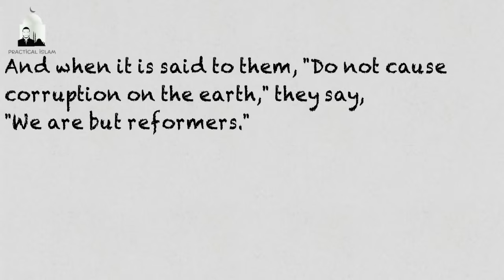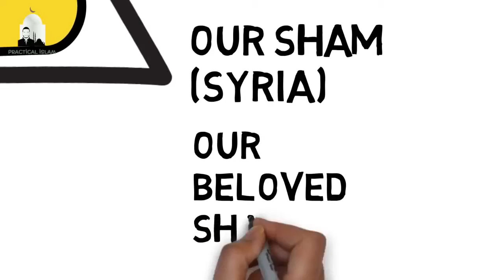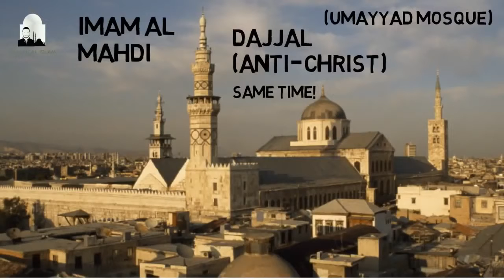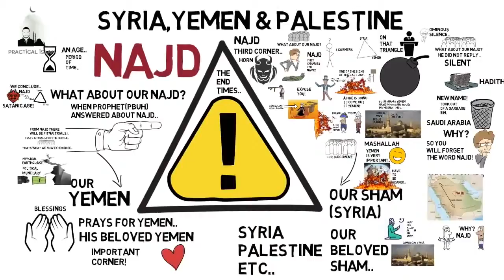Syria, Yemen & Palestine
The Holy Land (Hebrew: אֶרֶץ הַקּוֹדֶשׁ Eretz HaKodesh, Latin: Terra Sancta; Arabic: الأرض المقدسة Al-Arḍ Al-Muqaddasah) is an area roughly located between the Jordan River and the Mediterranean Sea that also includes the Eastern Bank of the Jordan River. Traditionally, it is synonymous with both the biblical Land of Israel and historical Palestine. The term usually refers to a territory roughly corresponding to the modern State of Israel, the Palestinian territories, western Jordan, and parts of southern Lebanon and southwestern Syria. It is considered holy by Jews, Christians, and Muslims.

Part of the significance of the land stems from the religious significance of Jerusalem, the holiest city to Judaism, the historical region of Jesus' ministry, and the site of the Isra and Mi'raj event in Islam.